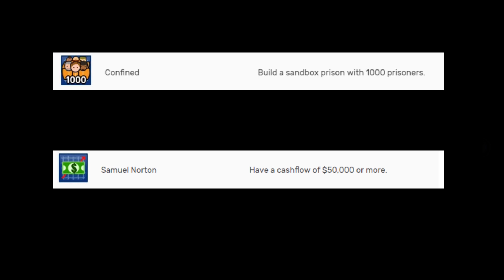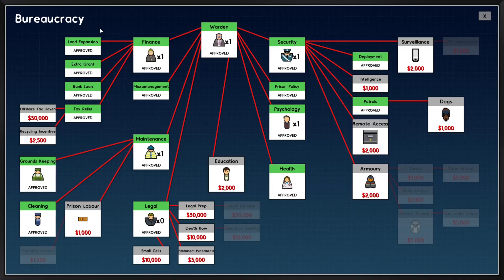Building a Common Room - Prison Architect : 1000 Prisoner Prison #16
Let's make prison fun.

There are two achievements for prison architect that I still do not have:
- Build a sandbox prison with a 1000 prisoners
- Have a daily cashflow of 50k
In this series I want to get these two achievements. This means we have to build a colossal prison. We also have to find ways to cut expenses to get more money.

Build and manage a Maximum Security Prison. As the sun casts it’s early morning rays on a beautiful patch of countryside the clock starts ticking. You’ve got to crack on and build a holding cell to detain the job-lot of maximum security prisoners that are trundling to your future prison on their yellow bus. As your workmen lay the last brick you don’t have a moment to let them rest as they need to get started on the first proper cell block so you can make room for the next prisoner intake. Once they’ve all got a place to lay their weary heads the fun can really start. You’ll need a canteen, infirmary and a guard room, oh, and don’t forget to plumb in a toilet, or things will get messy, but what about a workout area? Or solitary confinement cells? Or an execution chamber?